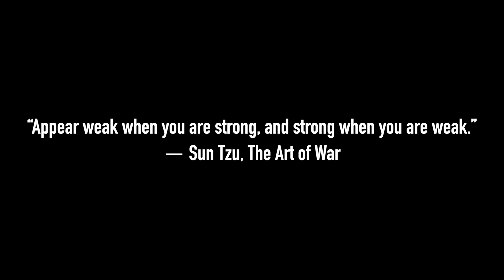DMZ is a JOHN WICK simulator now...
Call of Duty recently did an update for Warzone 2, Modern Warfare 2, and DMZ! There were a ton of changes, one of the biggest ones was the addition of Temp-V the legendary chemical forumla from "The Boys" universe that gives the user temporary super human abilities. The other big change that came to Call of Duty DMZ mode is that when you get too many kills, you get marked on the map and the game then becomes a John Wick Simulator.

0:00 - 1:07 - Pre Intro
1:08 - 1:49 - Intro
1:50 - 3:33 - Traversing the Al Mazzy
3:34 - 8:58 - Bloody Supe! 1v6
8:59 - 9:32 - Hide and Seek
9:33 - 11:56 - The Great Escape